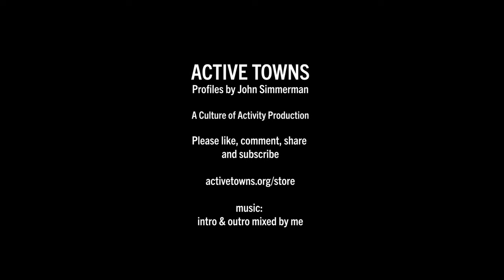Urban Cycling Institute YouTube Channel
In this excerpt from Ep 132, George talks about the spirit and intent behind the City Unboxed! series.